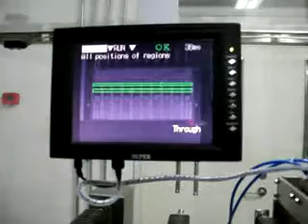Automatic Blister packaging machine Vacuum forming machine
Skype: tychoshen
this very good quality blister packing machine in China.
automatic blister packing machine.